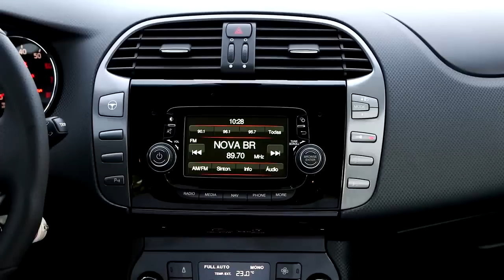Fiat já está vendendo o Bravo 2016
A Fiat já está vendendo o novo Bravo 2016. É mais um caso dos carros que passam por ligeiras mudanças no visual para justificar o novo modelo. E nem chegamos no meio do ano ainda. Mas não é nada preocupante porque o carro não tem mesmo muitas novidades. Por fora, a dianteira a traseira mudaram. Mas só nas partes plásticas de grade e para-choques. Para não dizer que é só, ele ganhou também uma nova central multimídia e a versão Blackmotion. A mecânica continua a mesma com motores 1.8 16 válvulas ou 1.4 turbo. O preço, é claro, deu um pulinho. O Bravo agora parte de R$ 62 mil. E, para ter um T-Jet, o cheque sobe para pelo menos R$ 78,5.